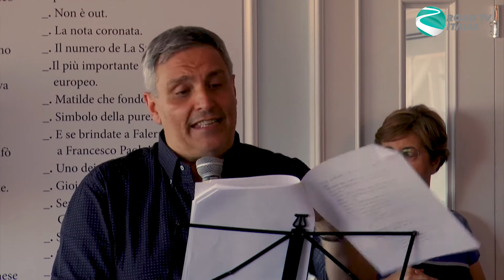Integrale Maurizio de Giovanni al Parker's